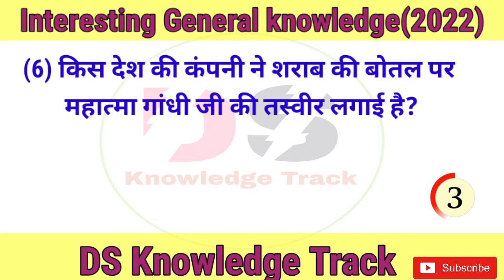खाटू श्याम बाबा किसके पुत्र थे ?|GK ke sawal|| Interesting Gk question in Hindi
Most brilliant Gk question with answer(compliation) Funny Ias interview question |😄😄
Sawal aapke or jawab humare general gk question and answer , gk for kids in hindi |
Gk ke sawal जो आप शायद ही जानते होंगे |
All sarkari exam|| All Interview gk questions||Allinterestinggk
||Allamazinggk
कुछ दिमाग हिला देने वाली जानकारी।
|Amazing gk and facts|Gk in hindi|